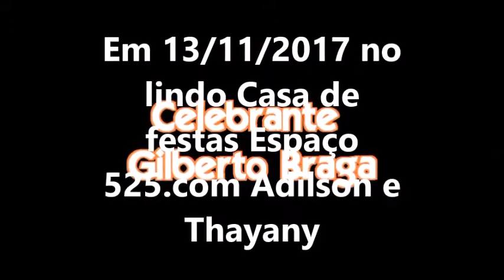THAYANY E ADILSON